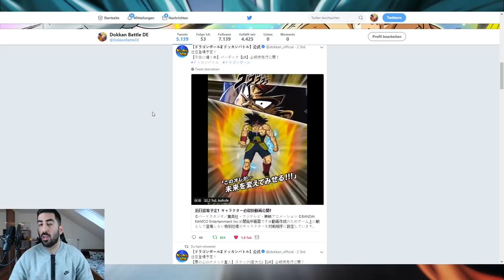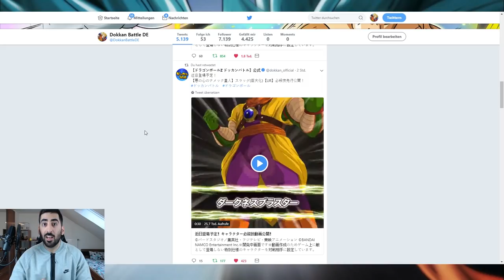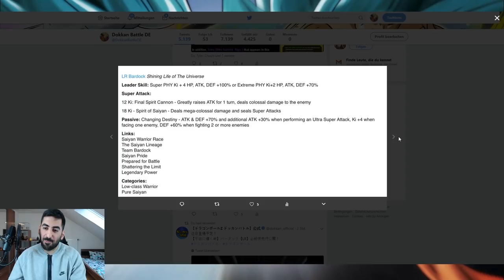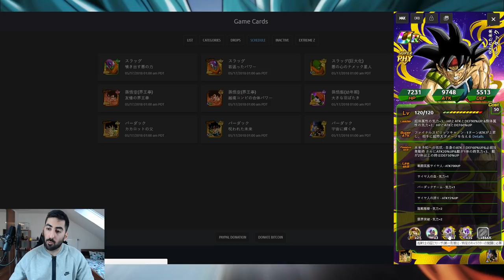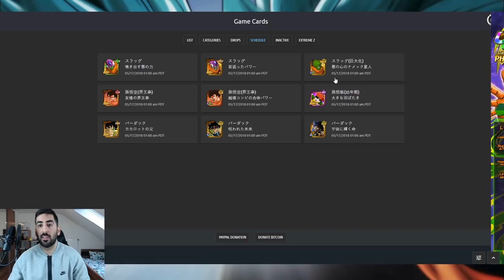LR BARDOCK RELEASE! - ALLE INFOS & DETAILS! DBZ Dokkan Battle JP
Ein neuer Tag, ein neuer LR und dieses Mal ist es LR Bardock!

- Mo: ab 18:00 Uhr Fortnite auf YT
- Sa & So: spontan (bzw. TeamRating#20 - Infos folgen)